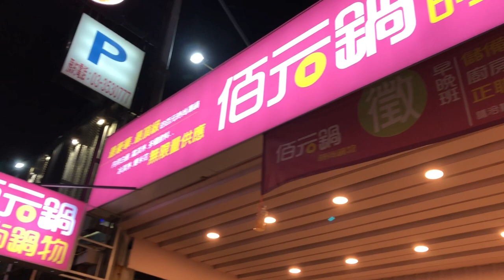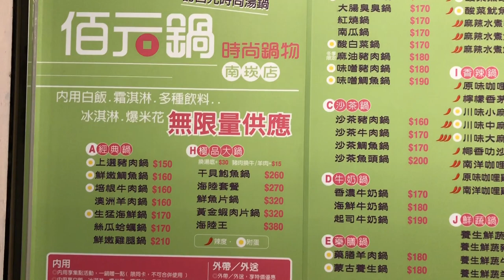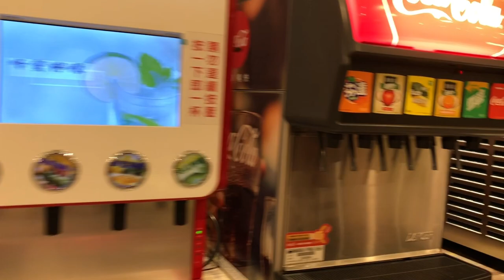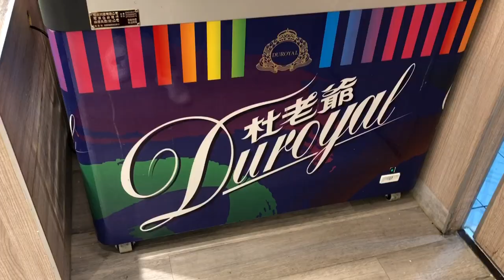Try the newly open Taiwanese Shabu Shabu in Nankan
In Taiwan, where hot pot is also referred to as shabu-shabu because of the Japanese influence, the dipping sauce is often made with shacha sauce and raw egg yolk. Shacha sauce is a Chinese condiment made from soybean oil, garlic, shallots, chilis, brill fish, and dried shrimp.

It is perfect for a rainy or cold weather.

shabu shabu taiwan recipe,
taiwanese shabu shabu,
taiwan shabu shabu ingredients,
taiwan shabu shabu sauce

taiwanese shabu shabu

How to keep Long distance relationship strong?

HOW TO KEEP LONG DISTANCE RELATIONSHIP STRONG?| Usapang pagibig|heart to heart talk

A MUST DO IN TAIPEI: FOODTRIP@SHILIN NIGHT MARKET

WHAT’S INSIDE THE GRAND HOTEL TAIPEI WILL AMAZE YOU

How to get rid of pimples and darkspots/ Low maintenace skin care

Murang Vlogging Equipment Saan makakabili?/Basic Vlogging setup

Taiwan companies that accept transfers and direct hiring

Follow me in instagram: DeniceKyla_29